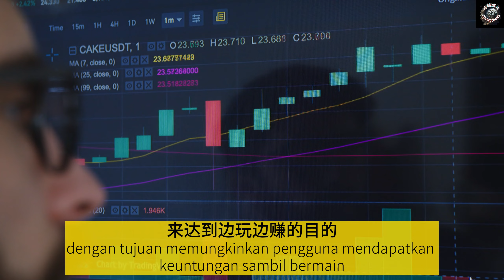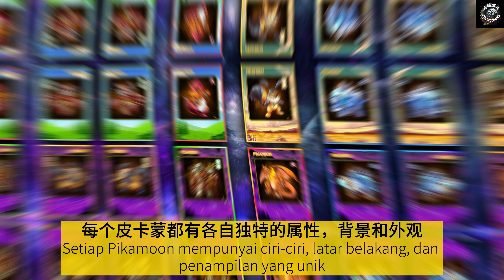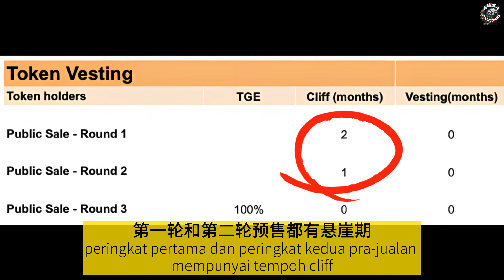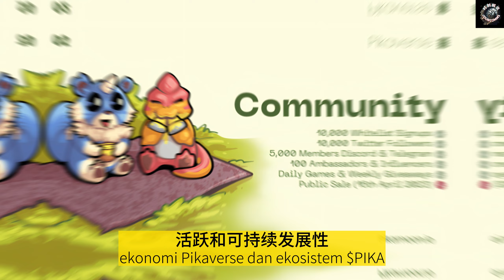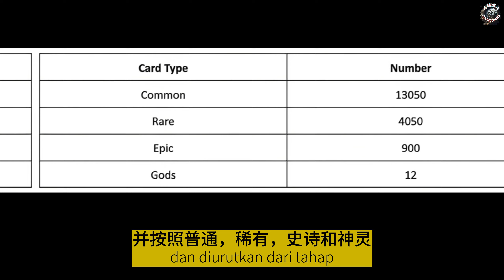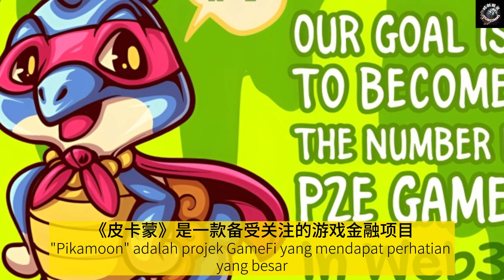“元宇宙宝可梦” —— 皮卡蒙（Pikamoon）| 一个融合了NFT和P2E的革命性游戏投资项目 ［Chinese & Malay Subtitles］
欢迎来到我的YouTube频道！在本视频中，我们将带您探索备受瞩目的游戏金融项目——皮卡蒙（Pikamoon）。

皮卡蒙是一款融合了游戏和区块链技术的创新项目，旨在建立一个先进的实时3D虚拟宇宙——皮卡宇宙。在这个宇宙中，您将扮演旅行者的角色，与各种独特的数字生物——皮卡蒙建立友谊，探索充满纷争和阴谋的德雷瓦大陆。

本视频将深入介绍皮卡蒙的游戏玩法和经济机会。您将了解如何通过捕捉、训练和升级皮卡蒙来提升实力，并参与锦标赛、多人游戏和日常任务。我们还将探讨皮卡代币（$PIKA）作为宇宙内的原生货币，用于购买游戏内资产和参与交易的重要性。

除此之外，我们还将介绍皮卡蒙在区块链技术方面的创新之处，以及与以太坊和MultiversX两个区块链的混合架构的关联。

无论您是游戏爱好者、加密货币投资者还是对创新技术感兴趣，本视频都将为您呈现一个充满刺激和乐趣的皮卡蒙世界。

Chapters:
0:00 - 介绍
0:39 - 章节1
1:23 - 章节2
2:21 - 章节3
3:09 - 章节4
3:52 - 章节5
4:53 - 章节6